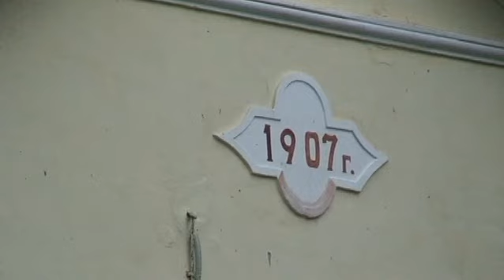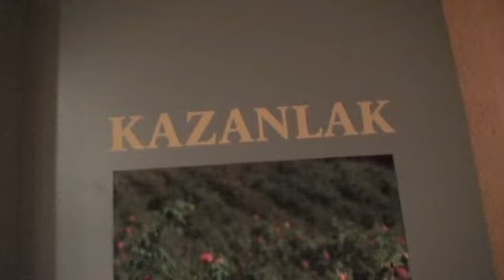ブルガリアの旅 ４ 「カザンラクのばら博物館」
１９０７年に設立されたカザンラクのばら博物館は、ばらの庭園の中にありました。館内には３００年前からばら産業が発展した過程の資料や歴代のばら女王の写真、ばら香水の蒸留器などが展示されていました。因みにカザンラクの地名は「蒸留釜」の意味です。